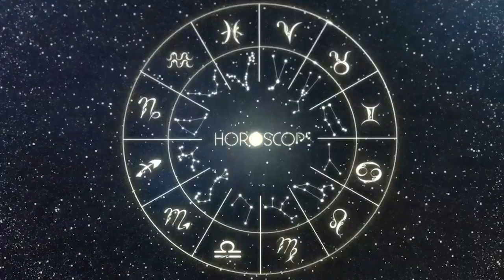Horóscopo do dia GÊMEOS 12 de DEZEMBRO, 2023